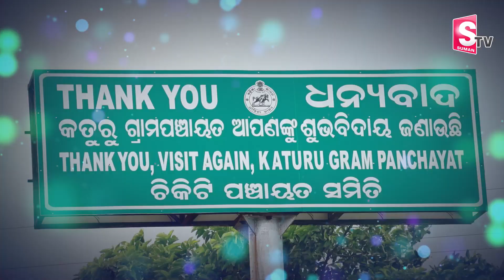How to Make Attar || Mogili Flower Business || Litter Cost 7 Lakhs || Srikakulam Latest Updates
Watch►How to Make Attar || Mogili Flower Business || Litter Cost 7 Lakhs || Srikakulam Latest Updates